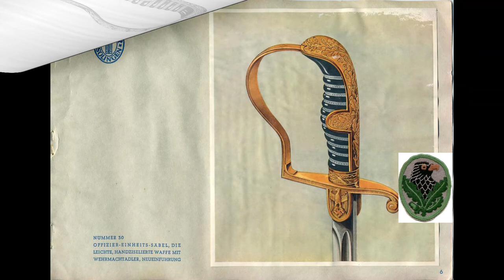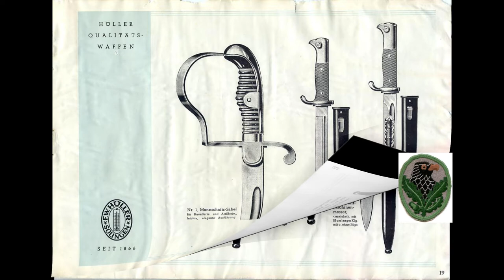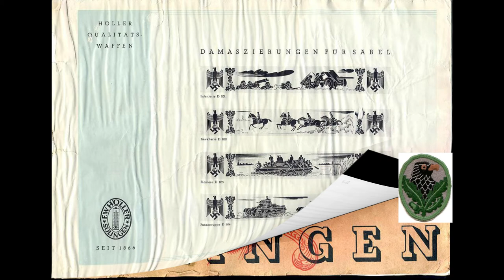Original German Pre War Uniform Dress Swords & Dress Dagger Catalogue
This is a rare to find Original Period German Pre War Dress Sword and Dagger Manufactures Catalogue, Page by Page, for the historian and enthusiast who like detail, We hope you enjoy this free sauce material .